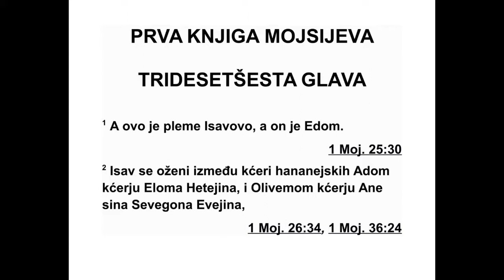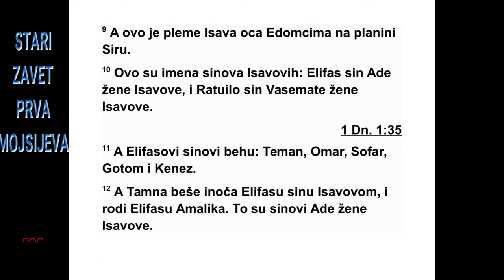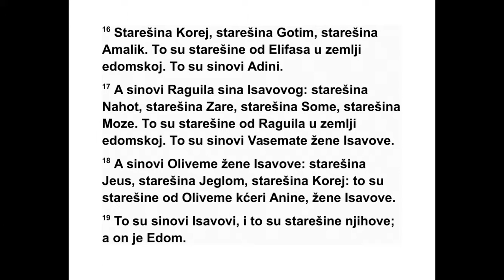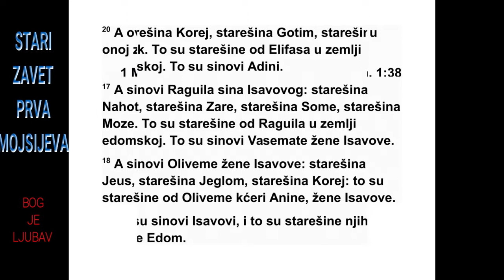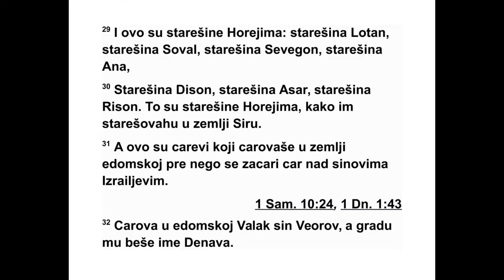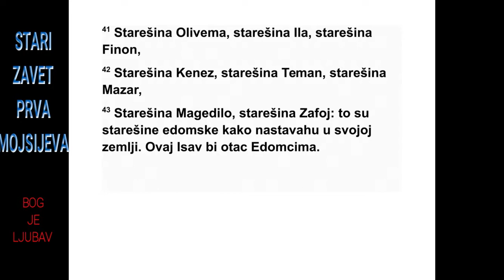PRVA KNJIGA MOJSIJEVA TRIDESETŠESTA GLAVA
36 Ово су догађаји из живота Исава, то
јест Едома.
2 Исав је узео себи жене од хананских кће -
ри: Аду, кћер Елона Хетејина, Оливему, кћер
31 1. МОЈСИЈЕВА 34,25 - 36,2
*35,8 „Алон-Вакут” значи „огромно стабло плача”.
35,22 Види фусноту за 1. Мојсијева 22,24.
Ане, унуку Севегона Јевејина, 3 и Васемату,
кћер Исмаила, сестру Навајота.
4 Ада је Исаву родила Елифаса, Васемата
је родила Рагуила,
5 а Оливема је родила Јеуса, Јеглома и Ко -
реја.
То су Исавови синови који су му се родили
у хананској земљи. 6 Исав је узео своје
жене, синове и кћери и све душе свог дома,
своју стоку и све друге животиње и све своје
благо које је стекао у хананској земљи, и
отишао је у другу земљу далеко од свог бра -
та Јакова. 7 Они су имали толико добара да
више нису могли живети заједно, и земља у
којој су боравили није им била довољно ве -
лика јер су имали много стоке. 8 Тако се
Исав настанио у брдовитом подручју Сира.
Исав је Едом.
9 Ово су догађаји из живота Исава, оца
Едомаца, у брдовитом подручју Сира.
10 Ово су имена Исавових синова: Елифас,
син Исавове жене Аде, и Рагуило, син Иса -
вове жене Васемате.
11 Елифасови синови су Теман, Омар, Со -
фар, Готом и Кенез. 12 Иноча Исавовог сина
Елифаса звала се Тимна. Она је Елифасу ро -
дила Амалика. То су синови Исавове жене
Аде.
13 Ово су Рагуилови синови: Нахат, Зара,
Сама и Моза. То су синови Исавове жене Ва -
семате.
14 Ово су синови Исавове жене Оливеме,
кће ри Ане, унуке Севегона, које је родила
Исаву: Јеус, Јеглом и Кореј.
15 Ово су кнезови Исавових синова: синови
Елифаса, Исавовог првенца: кнез Теман,
кнез Омар, кнез Софар, кнез Кенез, 16 кнез
Кореј, кнез Готом, кнез Амалик. То су кнезови
у едомској земљи који су потекли од Ели -
фаса. То су Адини синови.
17 Ово су синови Исавовог сина Рагуила:
кнез Нахат, кнез Зара, кнез Сама, кнез Моза.
То су кнезови у едомској земљи који су по -
текли од Рагуила. То су синови Исавове же -
не Васемате.
18 А ово су синови Исавове жене Оливеме:
кнез Јеус, кнез Јеглом, кнез Кореј. То су кнезови
који су потекли од Исавове жене Оли -
веме, кћери Ане.
19 То су Исавови синови, и то су кнезови
који су потекли од њих. Исав је Едом.
20 Ово су синови Сира Хорејина, који су
живели у тој земљи: Лотан, Совал, Севегон,
Ана, 21 Дисон, Есер и Дисан. То су кнезови
Хо реја, синови Сира, у едомској земљи.
22 Лотанови синови су Хорија и Еман. Ло -
танова сестра је Тимна.
23 Ово су Совалови синови: Голам, Ма на -
хат, Евал, Сефија и Онам.
24 Ово су Севегонови синови: Аја и Ана. То
је онај Ана који је нашао топле изворе у пус -
тињи док је чувао магарце свог оца Севе го -
на.
25 Ово су Анина деца: Дисон и Оливема,
кћи Ане.
26 Ово су Дисонови синови: Амада, Асван,
Итран и Харан.
27 Ово су Есерови синови: Валан, Заван и
Акан.
28 Ово су Дисанови синови: Уз и Аран.
29 Ово су кнезови Хореја: кнез Лотан, кнез
Совал, кнез Севегон, кнез Ана, 30 кнез Ди -
сон, кнез Есер, кнез Дисан. То су кнезови Хо -
реја у земљи Сиру.
31 Ово су цареви који су владали у едомској
земљи пре него што је над Израеловим
синовима почео да влада цар. 32 Вела, Ве -
оров син, почео је да влада у Едому, а његов
град звао се Денава. 33 После Велине смр -
ти, почео је да влада Јовав, син Заре из Во -
соре. 34 После Јовавове смрти, почео је да
влада Асом из земље Теманаца. 35 После
Асомове смрти, почео је да влада Адад, Ва -
радов син, који је поразио Мадијанце на мо -
авском пољу, а његов град се звао Гетем. 36
После Ададове смрти, почео је да влада Са -
мада из Масекаса. 37 После Самадине смр -
ти, почео је да влада Саул из Ровота на ре -
ци. 38 После Саулове смрти, почео је да
вла да Валенон, Ахворов син. 39 После смрти
Валенона, Ахворовог сина, почео је да влада
Адар. Његов град се звао Фогор, а његова
же на се звала Метевеила, кћер Матраиде,
Ме зевове кћери.
40 Ово су имена Исавових кнезова по њи -
ховим породицама, по њиховим местима, по
њиховим именима: кнез Тимна, кнез Алва,
кнез Јетет, 41 кнез Оливема, кнез Ила, кнез
Финон, 42 кнез Кенез, кнез Теман, кнез
Мив сар, 43 кнез Магедило, кнез Ирам. То су
Едомови кнезови према њиховим пребива -
лиш тима у земљи коју су заузели. То је Исав,
отац Едомаца.